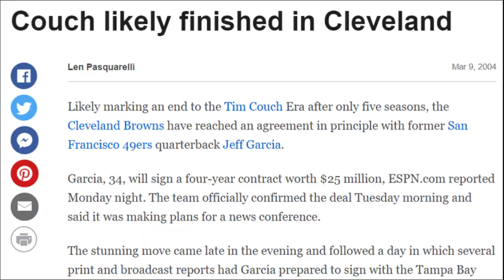The Last Time The Browns Won Their Season Opener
This video goes over the last time the Browns won their season opener.